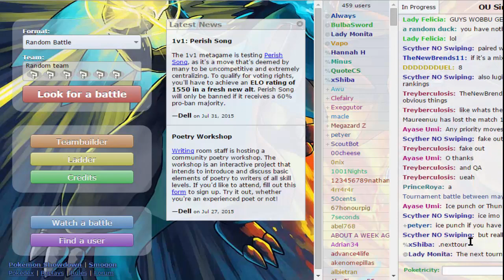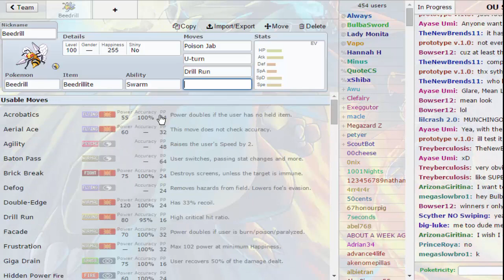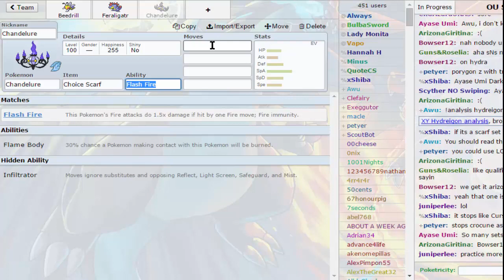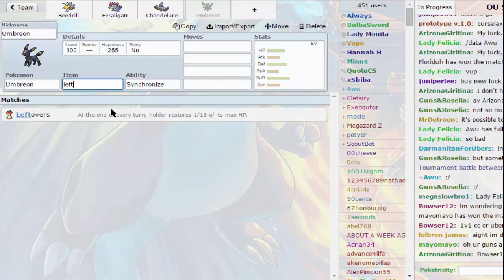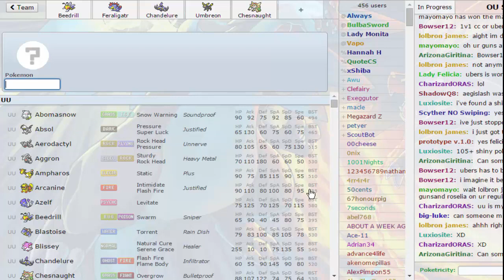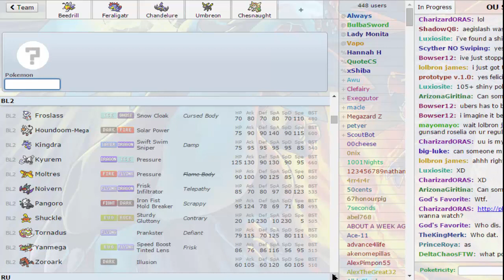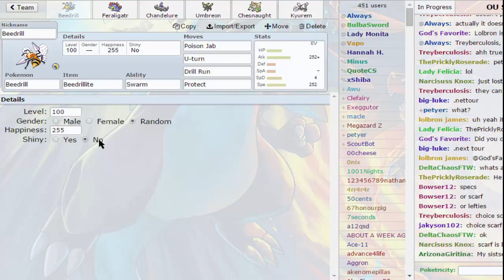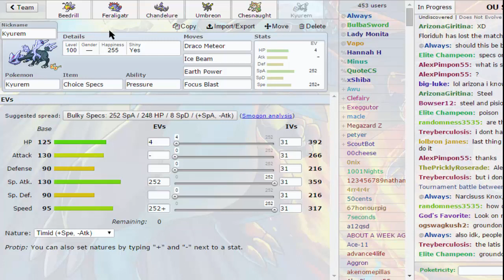Electric Teambuilding on Pokemon Showdown UU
Today we are building a UU team and hopefully it can be as successful as the Mega Sharpedo squad!